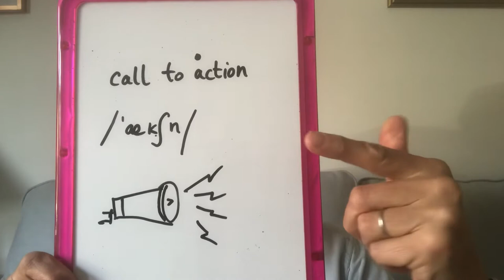Call to action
A statement, usually in an advert, asking the viewer, reader or listener to take action, for example to click on a link or make a phone call.